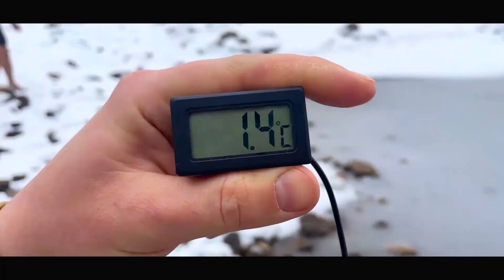Залез в лед на 15 минут. Wim Hof Method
Все мы вышли из холода...
Что происходит с телом, когда мы заходим в ледяную прорубь. Зачем закаливание и моржевание.
Зачем вообще закаляться?
Работа с холодом методом Вима Хофа - ледяного человека, установившего 26 рекордов Гиннеса, среди которых восхождение на Эльбрус в шорта, полумарафон за полярным кругом, плавание 67 метров подо льдом.

Коротко - о главном. Видео с первым официальным инструктором метода Алексеем Мальцевым.

Меня зовут Женя Титков и я собираю коллекцию из уникальных людей и проектов в России.

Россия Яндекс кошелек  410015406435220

С зарубежных карт - Грузинский банк CREDO GE50CD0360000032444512 Evgenii Titkov
Заранее благодарю. Средства направлю на съемку удивительных людей и проектов.

А еще.
Делаю авторские туры со смыслом - в основном, на Кавказе. С декабря 2022 года - в Грузии, России и Армении. Занимаюсь видеопродакшном полного цикла. Продюсирую и пишу.

Наш телеграм - чат о методе Вима Хофа, ЗОЖе и оздоровительных техниках

Быть добру